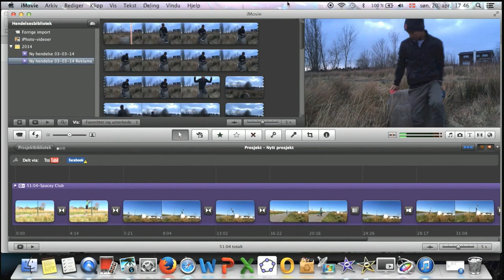Fake video 2014 (reverses)